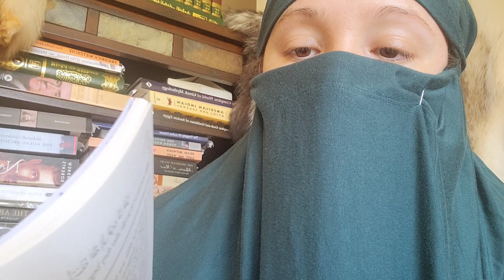Wahhaab: Removal of Doubts: Pt 19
Thoughts? Reflections?